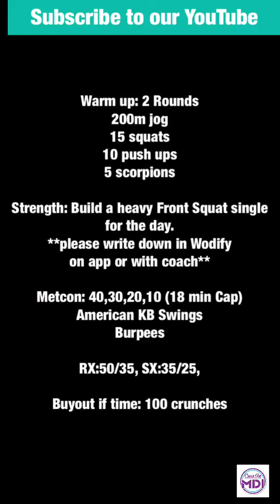CrossFit MDI 8/12/19 Workout of the Day!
Warm up: 2 Rounds
200m jog
15 squats
10 push ups
5 scorpions

Strength: Build a heavy Front Squat single for the day. **please write down in Wodify on app or with coach**

Metcon: 40,30,20,10 (18 min Cap)
American KB Swings
Burpees

RX:50/35, SX:35/25,

Buyout if time: 100 crunches